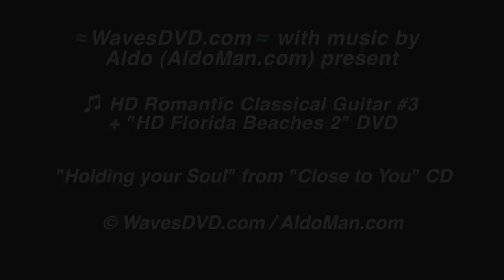ROMANTIC GUITAR #3 Classical Instrumental Music Best Slow Love Songs Most Soft for Studying study to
3 of 6 ≈ ≈ Relax Now. 8-) RELAXING MUSIC relaxing music for studying relax music to study to playlist smooth soft peaceful nice Relaxing - ROMANTIC GUITAR #3 Classical SLEEP Music instrumental solo soft slow songs 1080p HD video romantic musica de guitarra romantica ROMANTIC GUITAR #3 Classical Music Instrumental Best Slow Love Songs Most Soft Solo Musica Muzik

See 199+ Videos, A+ Channel Links, FREE iphone app and more on our main channel

• LOCATION: ST. JOSEPH PENINSULA STATE PARK, Florida at the Eastern side of the Panhandle.
• MUSIC: "‪Holding your Soul"‬ by Aldo from his ‪"Close to You" ‬Original CD.See his music video on his channel
• VIDEO: HD 1080p with all natural Dolby 5.1 SURROUND SOUND recorded 'live' on location.
• Ocean WAVES video is from our upcoming Blu-Ray / DVD "HD FLORIDA BEACHES 2: Gulf Coast to Key West."  - Jan 2011 by Greg Voevodsky.

Enjoy the Best Beaches with ocean waves nature sounds from Hawaii, California, Florida, and the Caribbean from our Best Selling - Award Winning - "WAVES: Virtual Vacation" DVDs and Blu-ray in HD. These relaxing videos are the perfect gift for stress relief, relaxation meditation & beach lovers. Relaxation music tracks are now optional on our bonus relaxing music video on HD Hawaii Beaches and soon HD Florida Beaches. Our new relaxing romantic guitar, piano, and classical instrumental music, Hawaiian, jazz and new age tracks will help relax and calm you for a good nights sleep.

WAVES relaxation video & DVDs will help relax you by creating a beautiful and soothing environment on the beach within minutes on your PC or HDTV.  Watching a few minutes a day will result in better sleep, less stress and anxiety, lower blood pressure, and a sharper calmer focus.  Waves has been used in health spas to bars, cruise ships to battleships, hotels to hospitals, and from home to work bringing peace and beauty.  Most everyone enjoys a soothing 'beach break.'  WAVES relaxation meditation nature videos are the perfect gift for stress relief. Treat yourself.  Relax Now.

RELAXING RELAXATION RELAX MUSIC Entspannung Musik 緩和は、音楽をリラックスリラックス  ontspannende ontspanning ontspannen muziek détente de la musique mar sonidos olas playa afslappende afspænding slappe musik relaxamento relaxante relaxar música avkopplande avslappning slappna musik χαλαρωτική μουσική χαλάρωσης χαλαρώσετε relaxare relaxare relaxaţi-vă de muzică آرامش آرامش آرامش موسیقی релаксираща почивка релакс музика pihentető relaxációs zenét pihenni расслабляющий отдых расслабиться музыки relaxační relaxační relaxační hudba opuštajuće opuštanje relax glazbu опуштајућа опуштање Релак Мусиц relaks muzyki розслабляючий відпочинок розслабитися музики आराम छूट संगीत आराम nagpapatahimik sa pagpapahinga relaks musika 音乐放松放松放松 ผ่อนคลายผ่อนคลายผ่อนคลายเพลง santai muzik relaksasi 휴식 음악을 편안한 휴식 nghỉ ngơi thư giãn âm nhạc   الاسترخاء الاسترخاء الاسترخاء الموسيقى rahatlama müzik dinlenebilir rahatlatıcı Meeresrauschen am Strand Wellen  海がビーチ波の音 oceano suoni le onde sulla spiaggia oceaan geluiden strand golven l'océan des sons vagues plage mar sonidos olas playa sons do oceano ondas praia hav ljud stranden vågor ωκεανός ήχων κύματα στην παραλία ocean sunete valuri plaja океански вълни звучи плажа óceán hangok strand hullámok океан звуков пляж волны oceán zvuků pláž vlny oceanu zvukova plaži valova Оцеан Беацх звуке таласа океан звуків пляж хвилі  समुद्र तट लहरों लगता है karagatan tunog alon beach 海洋沙滩海浪的声音  ทะเลชายหาดเสียงคลื่น suara ombak laut pantai 바다 해변 파도 소리 المحيط الأصوات موجات الشاطئ đại dương sóng âm thanh bãi biển اقیانوس برای تلفن های موبایل امواج ساحل  okyanus plaj dalgaları sesleri מהאוקיינוס נשמע גלי החוף